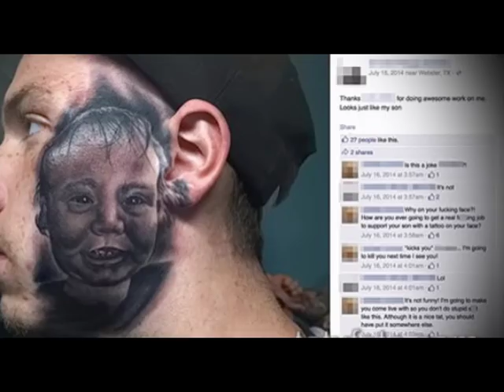Значение тату своих детей - фото примеры готовых татуировок